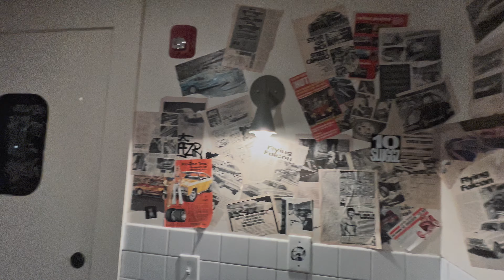BEST WINGS I HAVE EVER HAD IN PHILLY!!!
My Wife and I had a gym date then we tried a new restaurant in Philly!